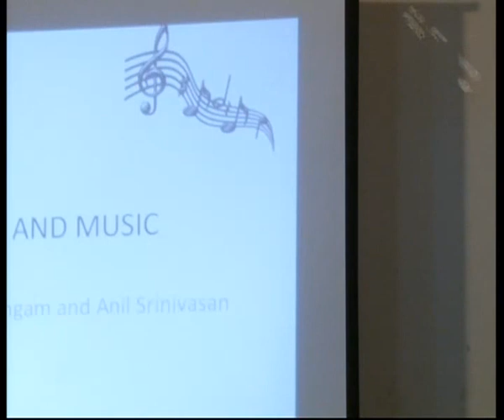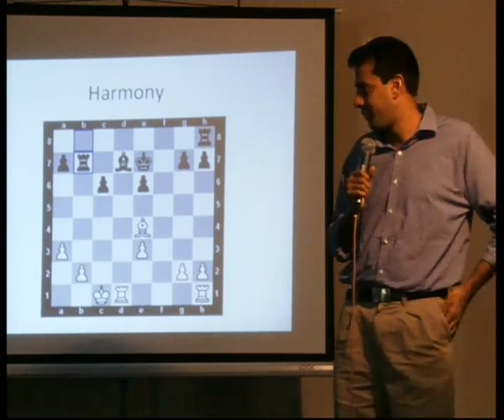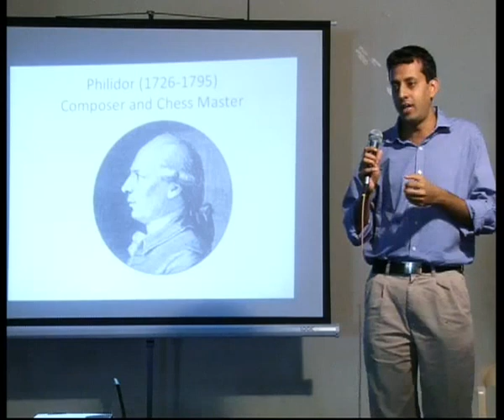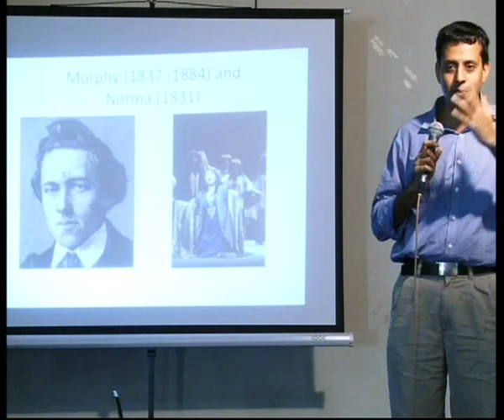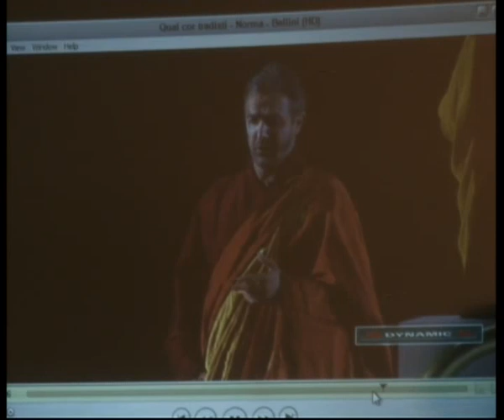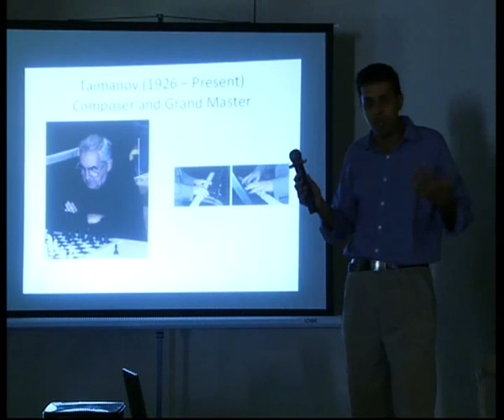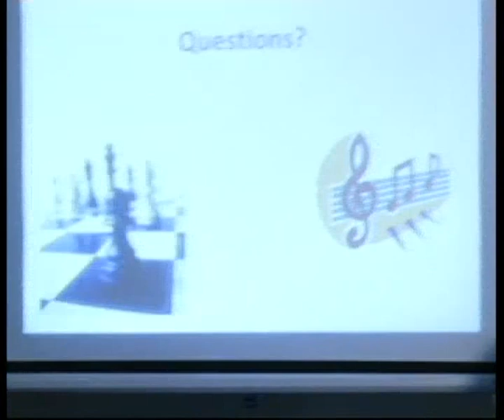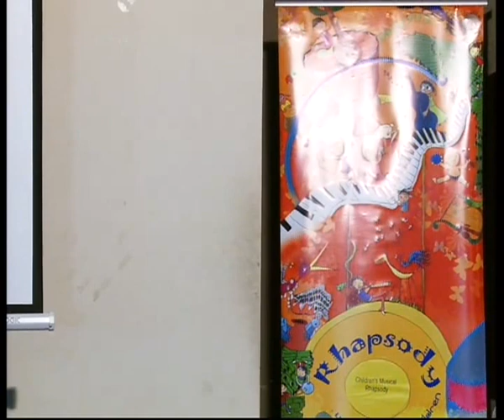Talk by Prof. Ashwin Mahalingam (Music & Chess)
Event by: Rhapsody
Event Title: Children's Musical Rhapsody
Date: 11 December 2013
Location: Arsha Vidya Mandir, Velachery
Talk: Prof. Ashwin Mahalingam (Music & Chess), Interaction: Anita Ratnam

The annual December carnival is here. Concerts, performances, lectures and innumerable conversations abound..

In an effort to bring this vibrancy to our children, and to inspire them, we've curated the "Children's Musical Rhapsody". This is the second edition of this festival. Previous performers and featured guests included Neyveli Santhanagopalan, Unnikrishnan and Sikkil Gurucharan.

This year's festival has grown to become a four-day event held at 4 prominent schools in the city. Arsha Vidya Mandir, Vidya Mandir Mylapore, Bhavan's Rajaji Vidyashram and Padma Seshadri Bala Bhavan will play host to exciting artist interactions and performances by up and coming artistes.

The line-up consists of names such as Sriram Parasuram, Mandolin U Shrinivas, Chitravina Ravikiran and Anita Ratnam among others. Performances include the young and dynamic Rithvik Raja, Shreya Devnath.

We are particularly proud of our collaboration with Dr Suma Sudhindra from Bangalore, our collaborator in education and music. She performs for the festival as well.

This year, in keeping with the recently concluded World Chess Championship, a fascinating lecture on Music and Chess will be delivered by Professor Ashwin Mahalingam from IIT Madras.